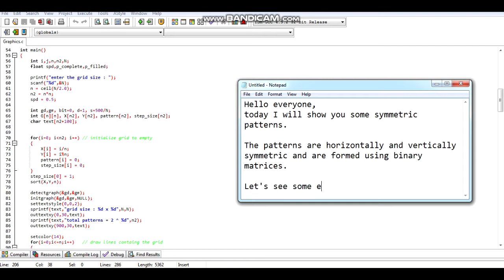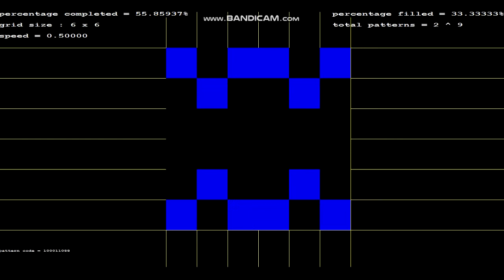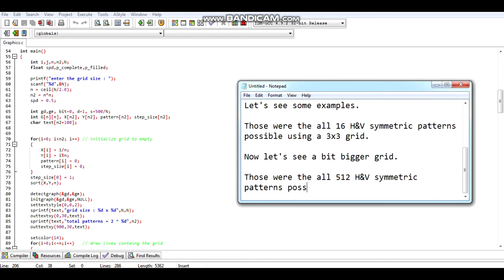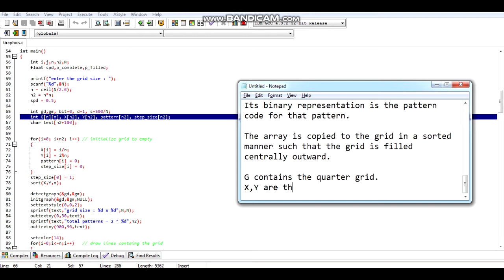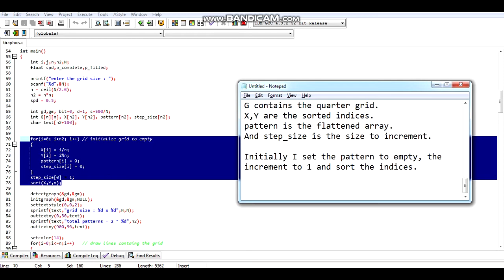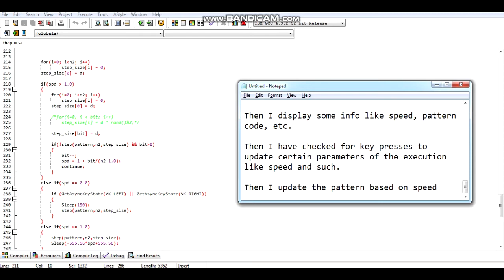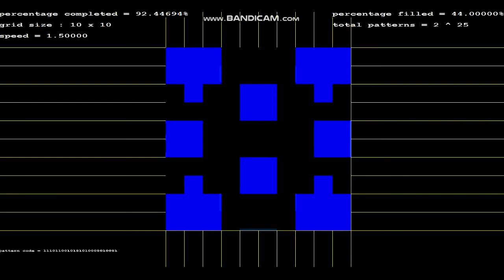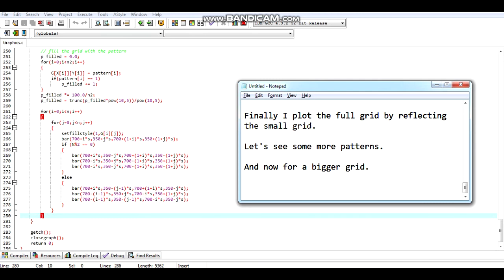Pattern Generator in C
Simple program to generate all horizontally and vertically symmetric binary matrices, made in C using DevCpp.